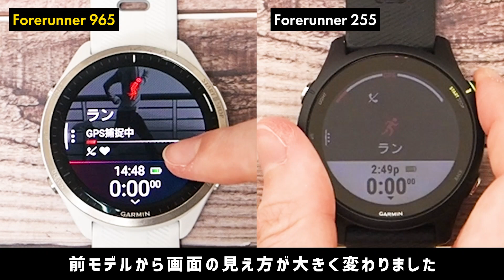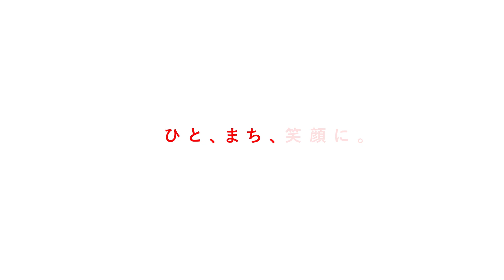Joshin ガーミン スマートウォッチ Forerunner965｜Joshin 試用レポート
ランナーのためのガーミン スマートウォッチ「Forerunner（フォアランナー）」シリーズに、新モデルが登場！
シリーズで初めてAMOLED（有機EL）タッチディスプレイを搭載し、明るく色鮮やかな画面表示でトレーニングをおこなえるようになりました。
動画では、Forerunner965の外観と操作の様子をご確認いただけます。

フルカラーマップや最新の機能が使える上位モデル『Forerunner 965』
高度なトレーニング機能を追加した『Forerunner 265』を、
前モデルとの違いに注目しながらレポートしていますので、ぜひ試用レポートを参考にしてください。